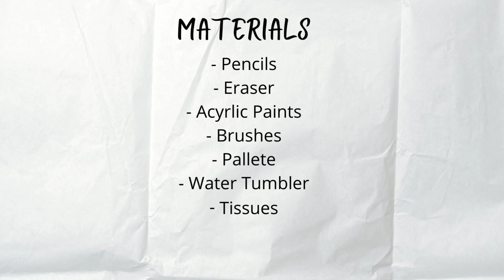Phillipines Acrylic painting | Paintology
Welcome Back!
Lets paint this beautiful Getaway painting - ' Phillipines '
Painting made by- Jayna Shah.

  - MATERIALS USED -
1) Paint brushes.
2) Camlin  Artists Acrylic  Colour.
3) Camlin  Artists Acrylic  Colour big set.
4) Canvas Board 9"x12". (or canvas paper pad)
5) Plastic glass for water.
6) H2o.
7) Palette / Acrylic sheet.
8) Tissue paper / Rag.
9) Enjoy the process with a Smile!

- COLOURS -
- Cobalt Blue Hue
- Titanium White.
- Yellow Ochre
- Aqua Green.
- Raw Sienna
- Sap Green.
- Black.